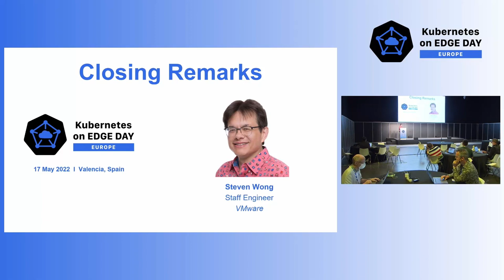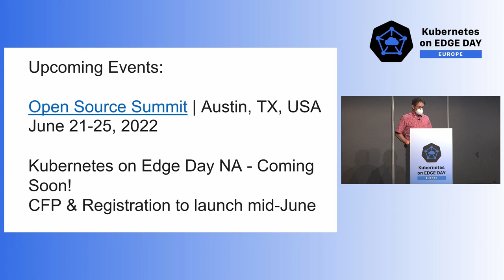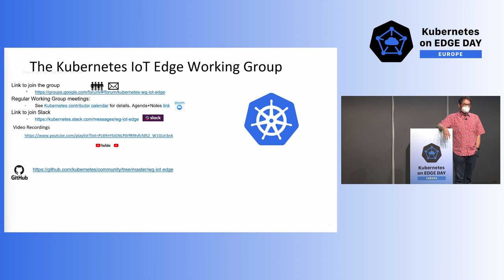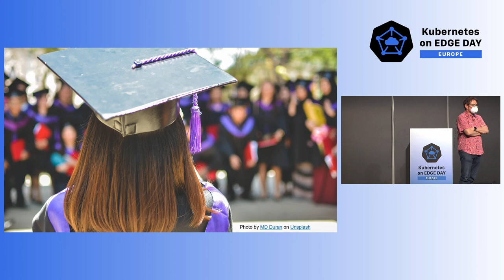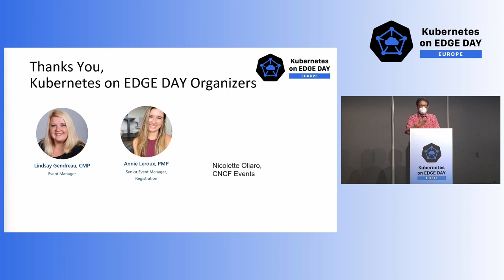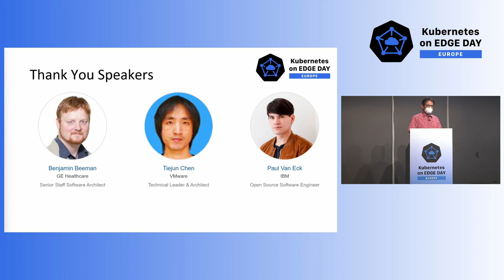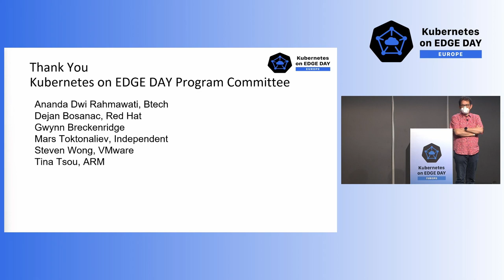Closing Remarks - Steve Wong, VMware